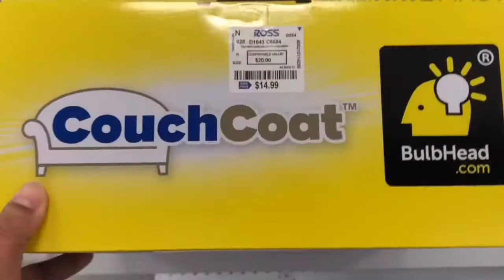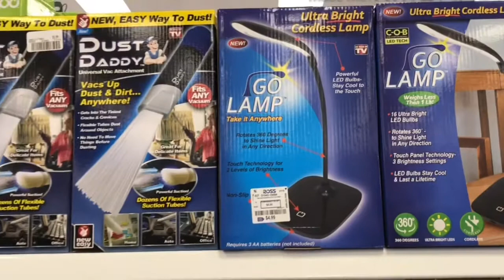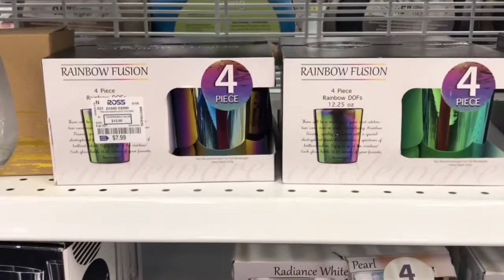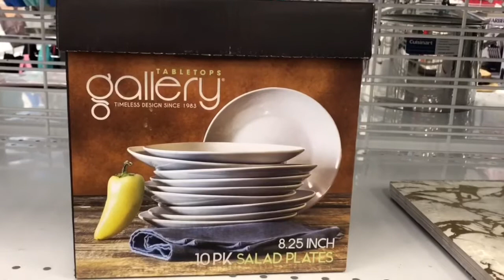Ross Kitchenware Home Decor Shop With Me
Home decor
Ross Home_Decor
Ross cookware
Ross utensils
Ross cookware sets
Ross houseware
Ross pots and pans
Ross home decor ideas
Ross home decor finds
Ross glam home decor for less
Ross home decorations
Ross dress for less kitchenware
Ross dress for less
Ross dress for less shopping
Ross dress for less brands
Ross dress for less deals
Ross dress for less goods
Ross dress for less flower pots
Ross dress for less walkthrough
Much_More

_Thank you for watching this ross Shopping